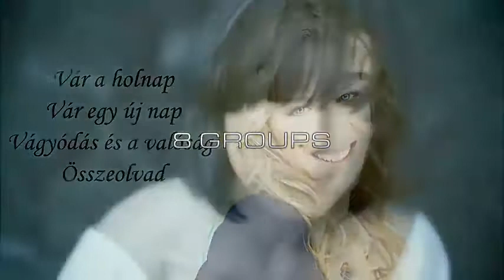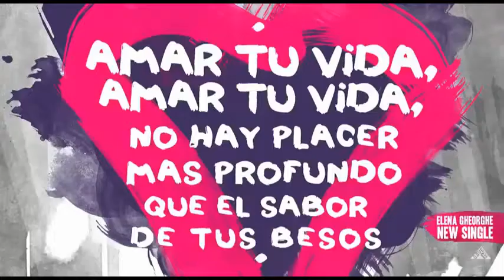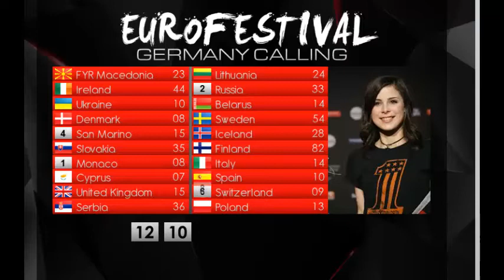EUROFESTIVAL 1 - The Voting (Part 1)